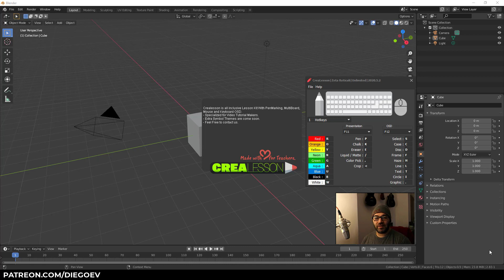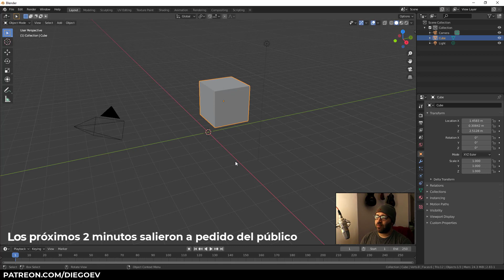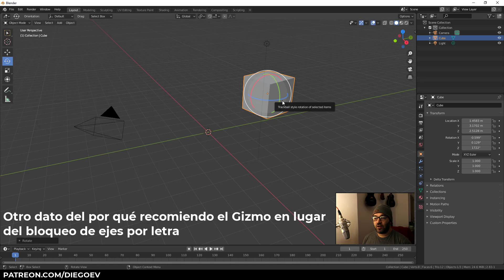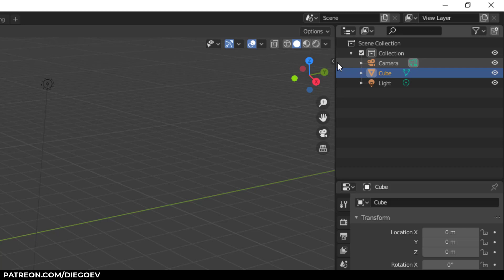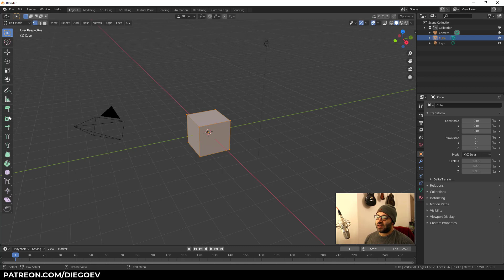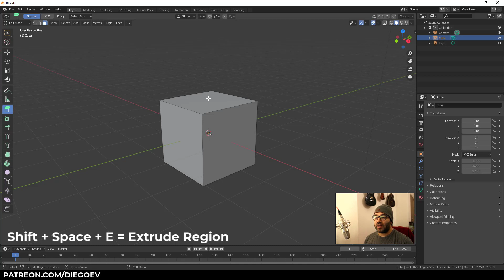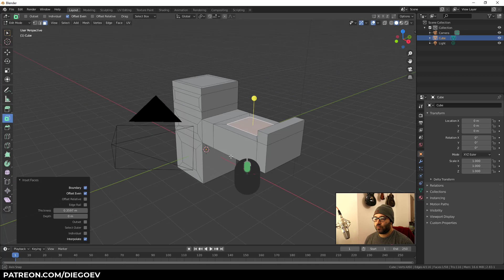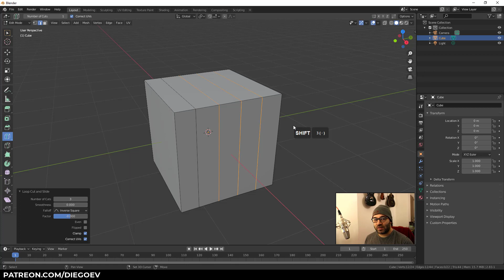Blender EP02 - Herramientas de modelado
En este episodio vemos las herramientas principales de modelado que nos van a permitir crear modelos desde primitivas geométricas. Abajo te dejo el índice de temas:
00:00 intro
00:53 recomendación de transform
01:35 Repaso del Gizmo
02:06 Transformaciones nativas de Blender
03:00 Modo precision en transformación nativa
03:50 Modo presición en Gizmo
04:15 Snap de 5º en Gizmo
05:10 Centrar y resetear rotación
06:58 Menú inferior de propiedades
07:55 Intro a modelado
08:10 Hacer editable
09:11 Selección Vertex - Edge y Polygon
11:04 Extrude Region
12:17 Tamaño de la extrusión con medidas
12:48 Inset
13:13 Bevel
14:04 Loop (Connect en otras apps)